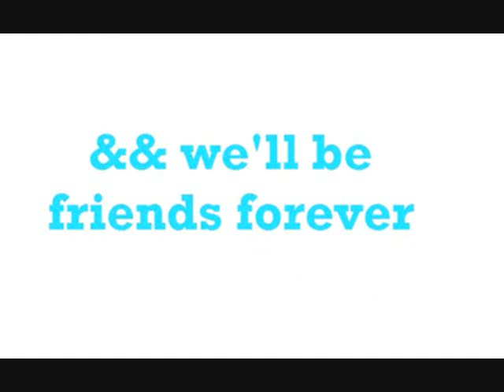REMEMBER SEPTEMBER 2007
venado tuerto + hagerstown =
the BEST